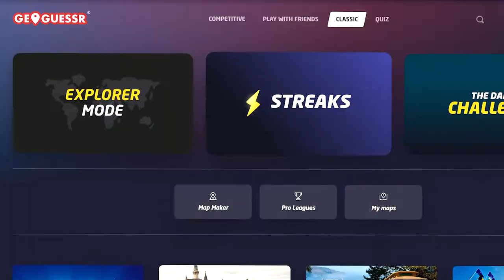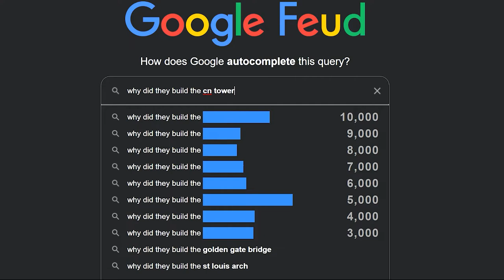TOP 15 FREE Online WEB Games 2022-23 | NO DOWNLOAD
BEST Online FREE NO DOWNLOAD Browser Games you won't regret playing in 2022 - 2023

This list Overviews Top 15 new free to play games that you must play in 2022! If you're looking for a free game to play on PC, MAC or Chromebook in 2022 and 2023, you're in the right place!

Games *Featured* in this video:

Shell Shockers -
FPV(First-Person Shooter) w/ 50 over variant maps

Slither io -
Fun Free-for-All snake

Basketball Stars -
Challenging Mini Basketball Rounds

Hole io -
Multiplayer Black Hole game

GeoGuessr -
Guess where you are

Mars Tomorrow -
Build your Sim City on Mars

Google Feud -
Just like The Family Fued Game Show

City Classic Car Driving -
Exactly like GTA V or NeedforSpeed

Astrodud io -
Replica of Fall Guys

Tanuki Sunset -
Can you handle a Skateboard?

Minecraft Classic -
You already know this one...

Curve Fever Pro -
Be the last standing & you win

Vex 4 io -
Time to do some Parkour!

EV io -
Reincarnation of Call of Duty: Black Ops 3

Venge io -
Pubg mixed with a bit of Fortnite

0:00 - Intro
0:34 - Shell Shockers
1:05 - Slither io
1:35 - Basketball Stars
1:59 - Hole io
2:23 - GeoGuessr
2:45 - Mars Tomorrow
3:10 - Google Fued
3:35 - City Classic Car Driving
4:00 - Astrodud io
4:20 - Tanuki Sunset
4:39 - Minecraft Classic
5:03 - Curve Fever Pro
5:34 - Vex 4 io
6:04 - EV io
6:42 - Venge io